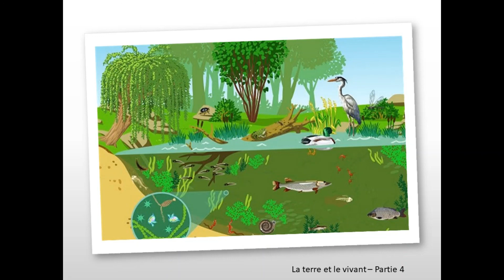#8 Comment le vivant évolue et s'équilibre sur la terre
La terre et le vivant
Cycle de formation en français en agroécologie dans le cadre de la création de jardins potagers augmentant l'autosuffisance alimentaire. Enseignement gratuit, accessible à tous (en version beta).
Le centre de formation n'est pas encore ouvert. Il permettra de répondre à vos questions et de vous évaluer à distance. L'accès au centre sera payant.

Ce cycle de formation est intégré au programme Mayele ya Motema destiné à la diaspora des villages